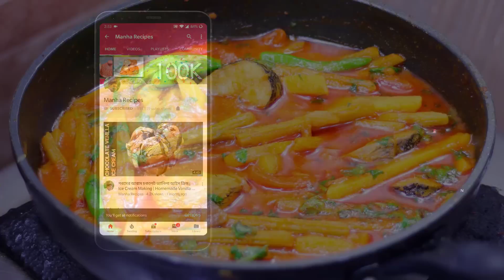বাঙ্গালীয়ানা স্বাদে,গরম ভাতের সাথে,চেটেপুটে খাওয়ার মত তরকারী রেসিপি | Tasy Fish With Drumstick Curry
খুবই মজার গরম ভাতের সাথে চেটেপুটে খাওয়ার মত সাজনার তরকারী | সজনাডাটা  দিয়ে মাছের ভুনা কারী রেসিপি \
বাঙ্গালী নারীরা সবসময় চেষ্টা করে আপন জনদের কে মজার মজার কিছু রান্না  করে ডাইনিং টেবিলে পরিবেশন করতে । তাই আমি বলবো আপনিও এই রেসিপিটি আপনার আবাসায় একদিন রান্না করুণ, আর পরোশিংসিত হউন আপনিও । সাজনা,আলু,টমেটো সাথে শোল মাছ ।

আমার চ্যনেলের আরো কিছু রেসিপির সম্পূর্ণ ভিডিও দেখার জন্য নিচে দেয়া লিঙ্ক গোলতে ক্লিক করুণ...